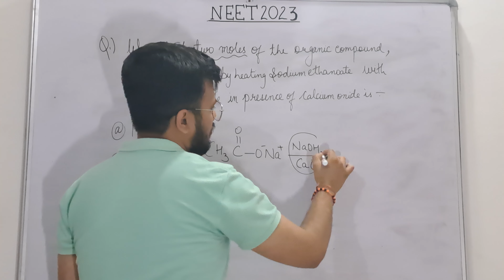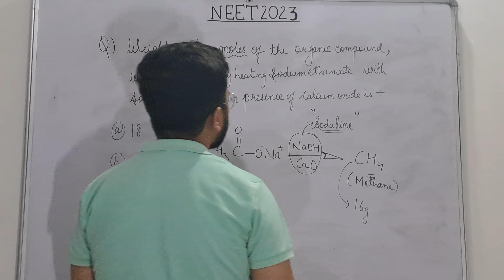Weight of 2 moles of organic compound obtained by heating sodium ethanoate with| NEET 2023